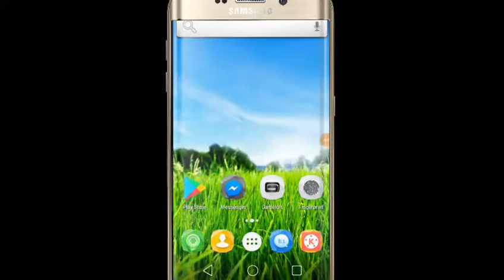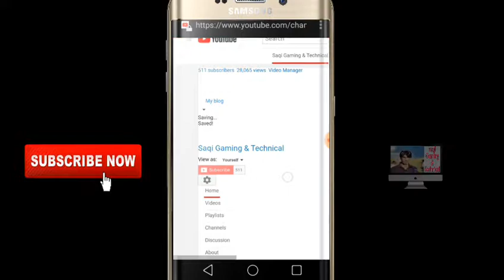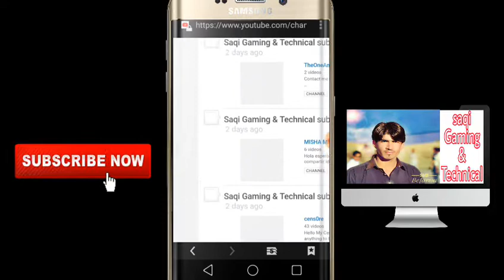Special video for 500 Subscriber​ by saqi Gaming & Technical